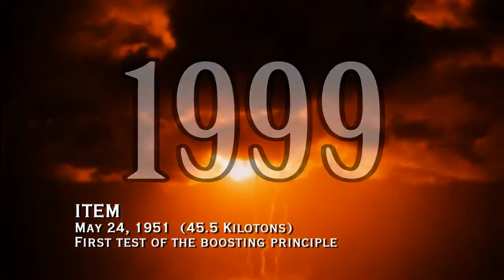Warning! Iran HAS the Bomb!! - Or So Israel (and others), Have Been Saying Since 1984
McClatchy reports that Israel now believes Iran will not be able to produce a nuclear weapon until 2015 or 2016. That is progress of a sort; Nutanyahoo had previously been claiming that Iran would have the bomb no later than late summer 2013.